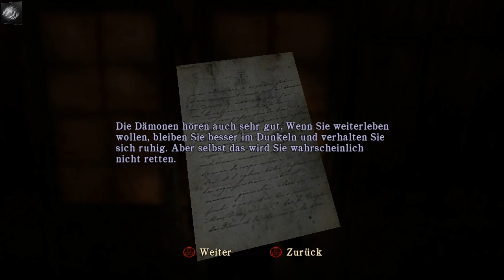Let´s Doku Silent Hill 5 Homecoming (Blind) - 02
Grusel Fusel Spaß